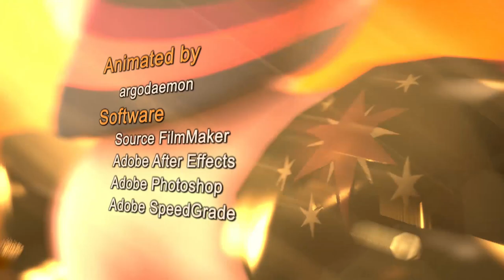Chemistry - Fullmetal Pony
Original Upload: Jun 16, 2015
This was blocked in the US, Japan and others for the past year or so due to copyright.  Took until the last week for a real good cover to pop up. LeeAndLie doesn't disappoint. :)  I had to do some rough editing to get it to fit the shorter length..

This is a 3D pony reenactment of the 4th intro for FullMetal Alchemist: Brotherhood.  It is probably one of my favorite anime intros, so after rewatching the series, I decided to see if I could ponify it.  Turned out pretty good.  I was focusing the most on matching as closely to the original and to insure there was pretty backgrounds.

Big thanks to all those that came out to EFNW and MLP-MSP to see the panels I was on and see this video live!  The conventions were a blast and have left me exhausted lol.  Your support has been amazing and motivates me to only keep doing what I am doing. :)

Originally started working on it in November of 2014, worked my ass off on it for about 2 weeks, but stopped as there was no finished Shining Armor model.  A model was finished and released early May, so worked my ass to the bone to finish it before EFNW at the end of the month.

Before you ask, I know that in the red/blue scene, Twilight and Shining are backwards.  This was done intentionally.  This was due to who they are shown with later.  Red pony needed a love interest and blue pony needed 2 smaller friends.  Because of this, swapping them made more sense.

This was originally rendered in 60fps, but I didn't like how it looked.  The intro was made for a very low framerate, so turning it to 60fps was meh.  Instead, it was encoded in 30fps for the public version.  If you want to see the 60fps version, the link is below :D.

My DeviantArt!

Mare in the Moon Model:
By ShatteredWing - Forgot to put in credits and was already too late D:

Shattering Window Model:
Made by BeardedDoomGuy. For personal use atm.